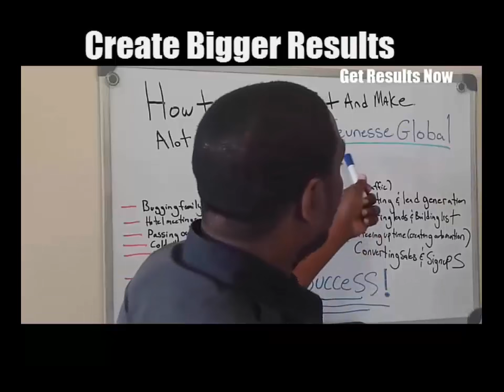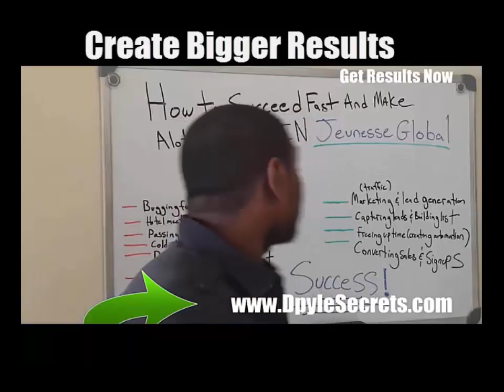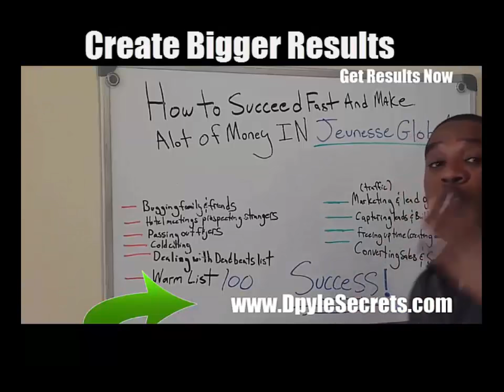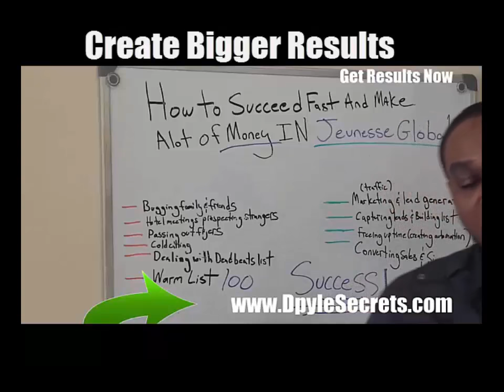How To Effectively Sell Jeunesse Global Products And Maximize The Jeunesse Compensation Plan Online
If you're reading this review, chances are you're searching for information on Jeunesse and thinking about becoming a distributor. Before you join, I want to advise you to read this review. In it, I'll cover the actual company, the products, the compensation plan and whether or not it is a solid business opportunity. This information will help you make an educated decision about the company and opportunity.

Before going on, I do want to disclose that I am not a Jeunesse distributor, so you can rest assured that you will be getting a true third party perspective on the company.

First of all, let's go into details about the company itself. I

n my opinion, this is the most important area you should look at if you're serious about building a long-term home based business with Jeunesse. Why? Because it doesn't matter how good their products are or how lucrative their opportunity is if they won't be around down the road.

Jeunesse Global is a company that markets skin care and nutritional products through a network marketing business model. In other words, they move their products through a distribution system comprised of independent distributors who market products to friends, family and associates. The company is based in Florida but does business in several Asian countries, in addition to doing business in the US. In fact, Jeunesse has several offices in Asia including three in Taiwan, one in Hong Kong, one in the Philippines and one in Thailand.

he night cream works while you sleep when cell repair is most active, by enhancing the health of your skin's DNA. Luminesce night repair is a powerful cosmeceutical and is based on the most advance clinical research available. It is designed to enhance specific metabolic pathways involved in the aging process.

Next in the lineup of innovative products offered by Jeunesse' Global is Reserve. A resveratrol supplement"Reserve" is a botanical blend of antioxidants with restorative powers that supercharges your health and assists in delaying premature aging. Reserve has a unique combination of antioxidants, anthocyanins and essential fatty acids, this helps in the battle against free radical damage
Reserve claims to be 200 times more absorbable than encapsulated products. There is a substantial body of medical research and clinical trials indication that the most effective way to defend against free radical damage is to boost the body's immunity with antioxidants.
Reserve is a sweet tasting formula and provides protection every day against free radicals.

Jeunesse markets three different products. The first product is a paraben-free cellular rejuvenation serum designed to stimulate your body's natural ability to heal itself. The serum contains a formula that is derived from adult stem cells and contains human growth factors. The second product is a daily moisturizing complex, designed to provide anti-wrinkle benefits for both men and women. Lastly, the company markets a health product called Reserve, which delivers antioxidants in gel form. Obviously, if you're serious about becoming a distributor, I would encourage you to do your own due diligence on the products, their marketability and their pricing.

Lastly, let's go into the actual business opportunity. In order to get started, you have to purchase a distributor kit and initial order of product. After that, you need to maintain a minimum autoship order. The actual compensation plan pays out a few different ways. There are some ways to make upfront income including making retail profits and new customer acquisition bonuses. And, there are a few ways to make back-end income including binary team commissions, Matching Bonuses and performance-based Leadership Bonuses. Also, the company also provides incentive trips for top leaders based on their production and performance.

In closing, Jeunesse looks to be a solid business opportunity. The company has an experienced management team in place, quality products and a fair compensation plan. They also have plenty of room to expand as the company's market penetration is very minute. With all that said, having all that in place isn't enough to succeed. While it's clear that having a solid company is vital to your business, at the end of the day, your success will depend on your ability to sponsor new people, market products and build a productive team of distributors. One of the key components to accomplishing those things is the ability to market and generate leads. My recommendation is that you use a proven Attraction Marketing system that allows you to brand yourself, generate leads, make money even when people don't join your business and sponsor people on the back-end. If you can successfully combine a powerful online marketing system with time-tested offline marketing techniques, there's no telling how successful you can be with Jeunesse Global.